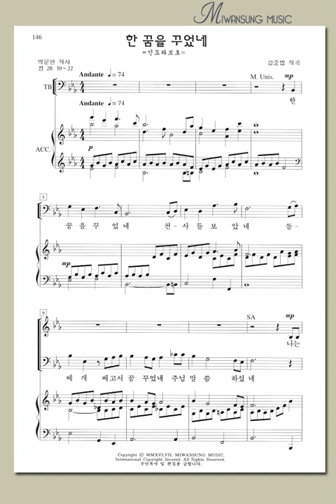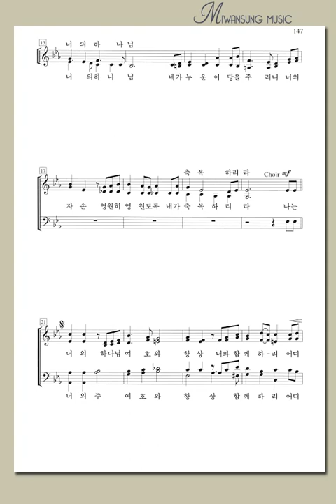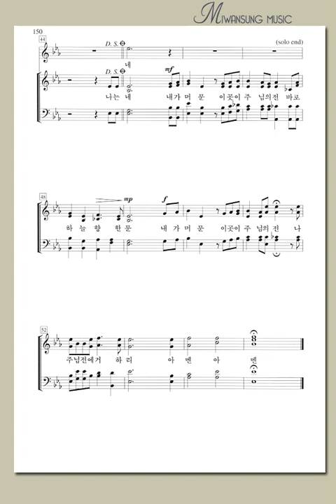하이라이트25집 / 한 꿈을 꾸었네 / 베이스파트